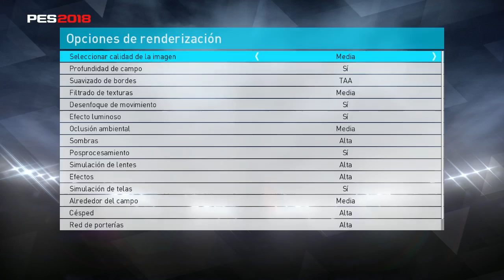PES 2018 (ser una leyenda) en PC #1